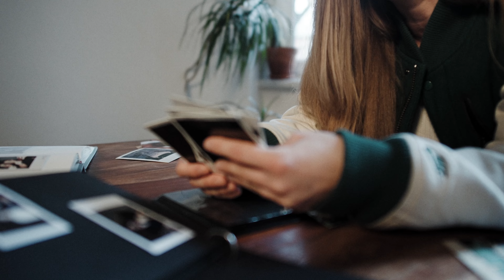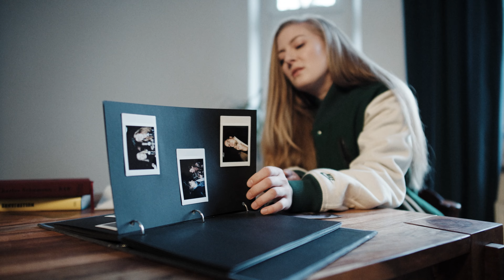ANNIE CHOPS - 1 durch 2 (Official Video)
Offizielles Musikvideo zur Single "1 Durch 2".

►Lyrics:
Teil das Sofa in der Mitte
Mach mit dem Cutter Messer Schnitte
Und von der Kühlschranktür blicken
Uns unsere Pärchen Fotos an
Zwischen den Stühlen und den Kisten
Bricht unsere Zeit in kleine Stücke
Und mit Zittern in der Stimme
Teilen wir unsere Geschichte

Und wir teilen uns

1 durch 2 was soll das sein?
Ich fühl mich so allein
1 durch 2 wenn wir uns teilen
Ein Bruch der nie verheilt
1 durch

Das potentielle Kinderzimmer
Bleibt jetzt wohl leer für immer
Und ich versuch mich zu errinnern
Warum war ich mir nicht mehr sicher
Ich bring Dir heute meine Schlüssel
Wem Du sie gibst will ich nicht wissen
Wie kann man jemanden vermissen
Der neben einem steht

1 durch 2 was soll das sein?
1 durch 2 wenn wir uns teilen

Wir streiten
Wir leiden
Nicht weiter

1 durch 2 was soll das sein?
1 durch 2 wenn wir uns teilen